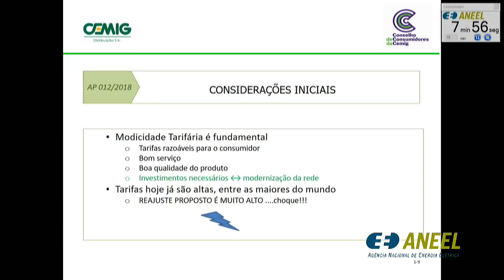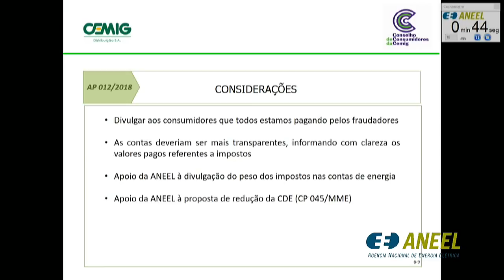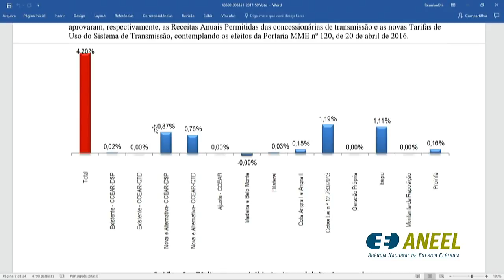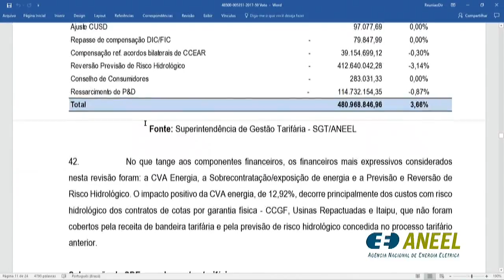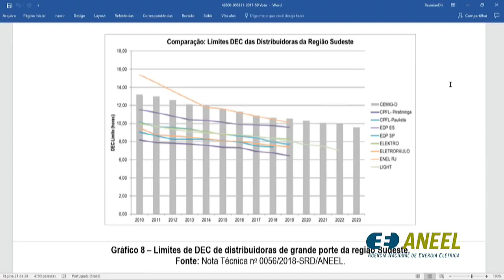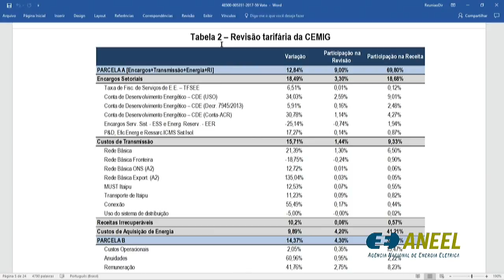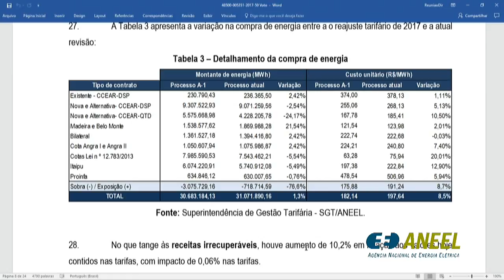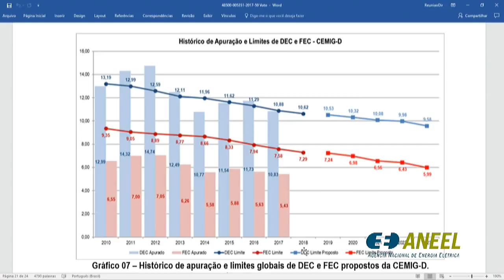Item 1 - 17ª Reunião Pública Ordinária ANEEL 22/05/2018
Item 1. Processo: 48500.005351/2017-59, 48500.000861/2018-11 Assunto: Resultado da Quarta Revisão Tarifária Periódica da Cemig Distribuição S.A. – Cemig-D , a vigorar a partir de 28 de maio de 2018, e definição dos correspondentes limites dos indicadores de continuidade de Duração Equivalente de Interrupção por Unidade Consumidora – DEC e de Frequência Equivalente de Interrupção por Unidade Consumidora – FEC para o período de 2019 a 2023, consolidados após a avaliação das contribuições trazidas na Audiência Pública n° 12/2018. Diretor-Relator: Tiago de Barros Correia